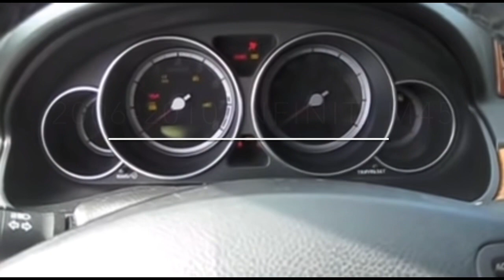Evolution of Infiniti M45 chimes